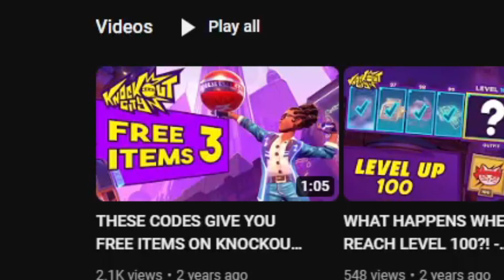STEALING MORE THEN JUST MONEY....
Soz for late upload enjoy.